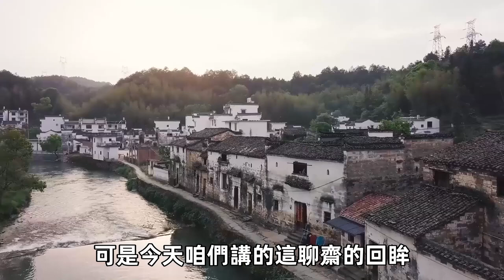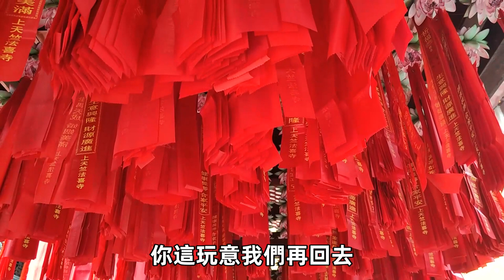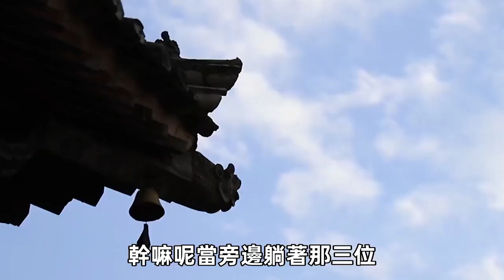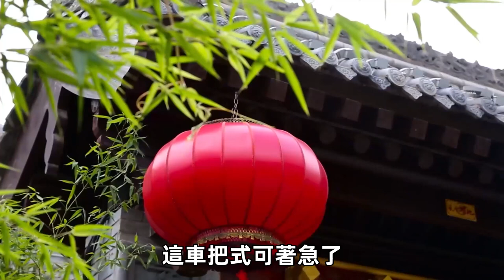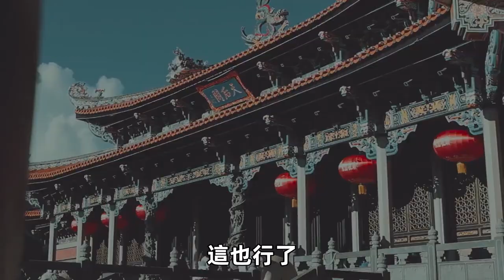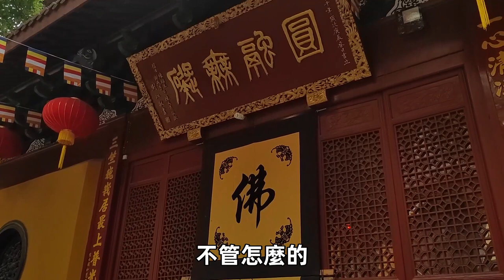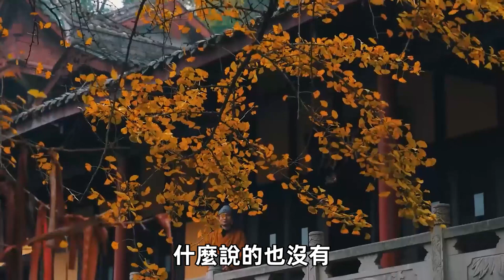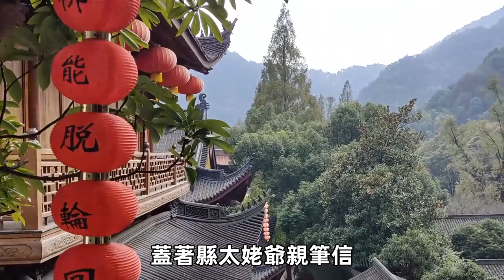四個車伕半夜住停屍間，屍體突然起身散步，還對車伕吹氣，嚇得車伕屁滾尿流#民間故事#民間傳說#故事傳說#故事